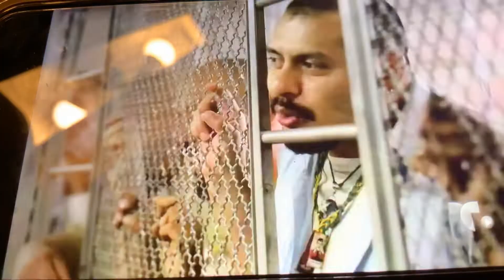The Mighty B! Bessie Is A Going To The Jail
Episode: Dragonflies